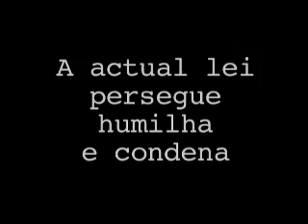6º Tempo de Antena Bloco de Esquerda - referendo de 11/2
Pelo SIM no referendo sobre a despenalização da interrupção voluntária de gravidez. Intervenções de Luis Fazenda e Ana Drago